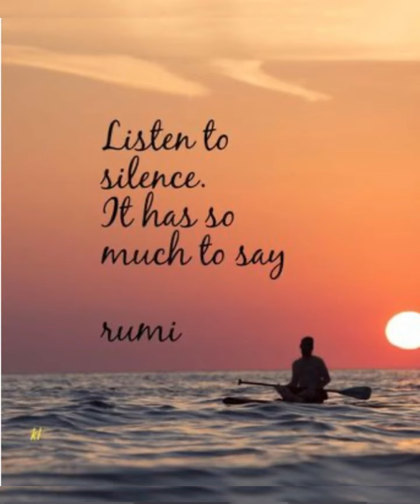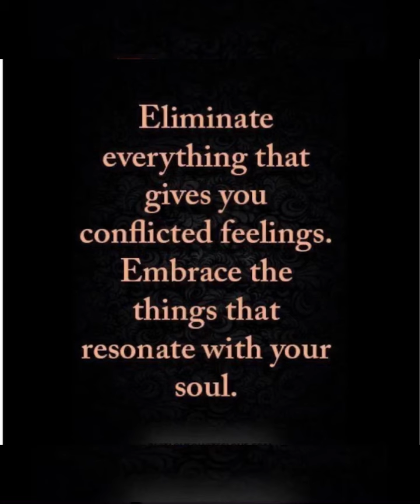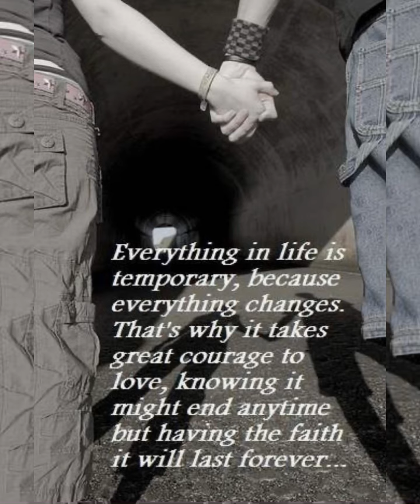Quotes: Everything…/11.04.23 15:21